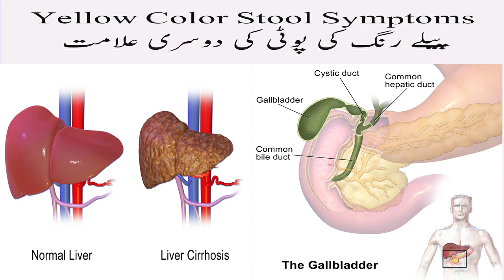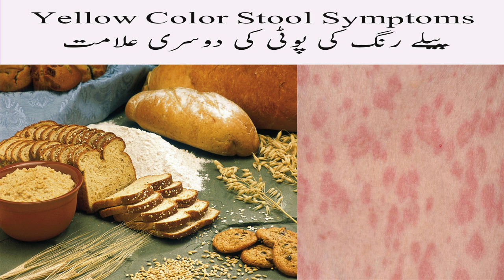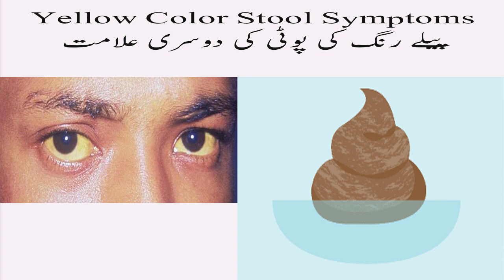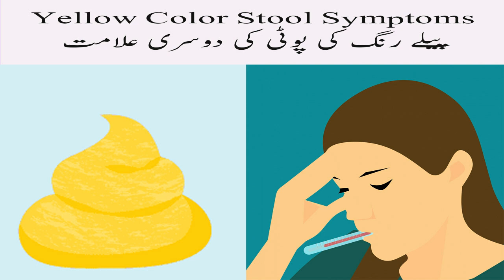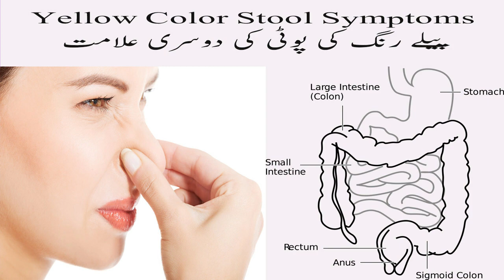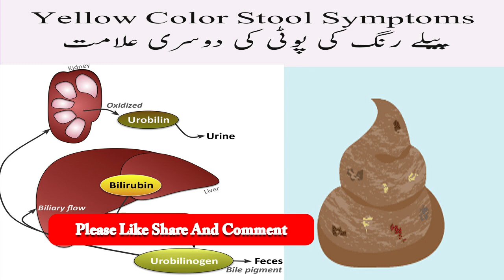Yellow Stool Symptoms And Treatment In Urdu Peele Rang Ki Potty Pakhana Ki 10 Alamat Aur Tarika Ilaj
In this video i am going to tell you about Yellow Stool Symptoms And Treatment In Urdu Peele Rang Ki Potty Pakhana Ki 10 Alamat Aur Tarika Ilaj.